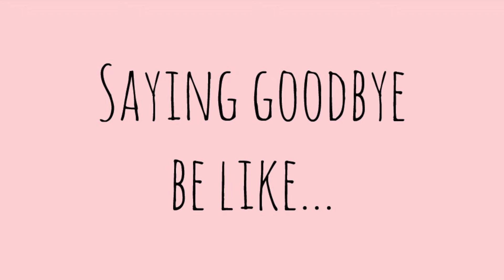Saying Goodbye To A Toddler Be Like | AliceSerye #2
It's getting harder and harder to say goodbye to our daughter. It seems like everyday is a teleserye. Here's a short video of what we see every single day when someone says goodbye to her.

Follow Alice on IG! @alice_encarnacion